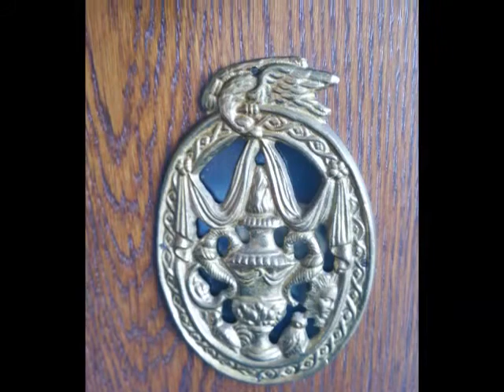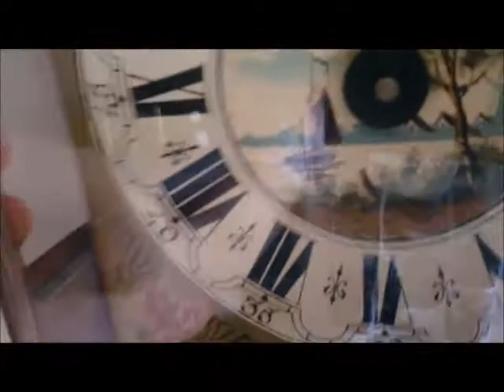Rare Warmink Dutch Tailed Oak Wood 8 Day Friese Wall Clock For Sale On eBay UK.